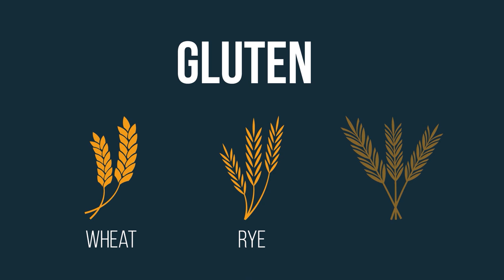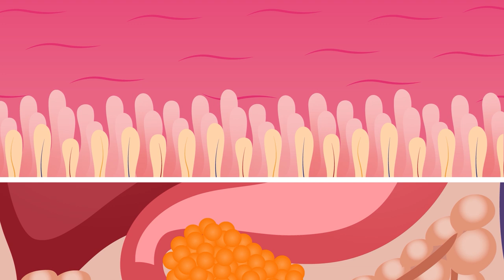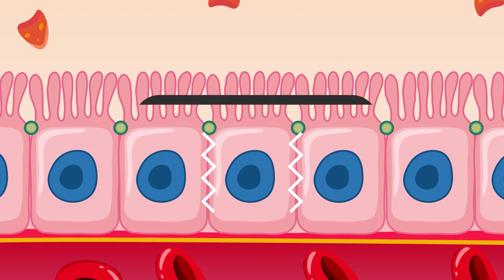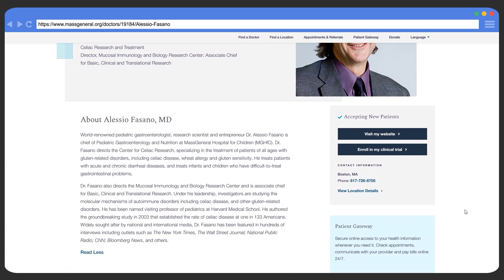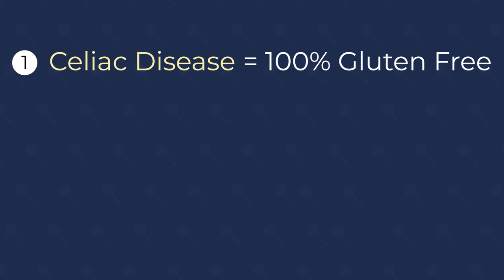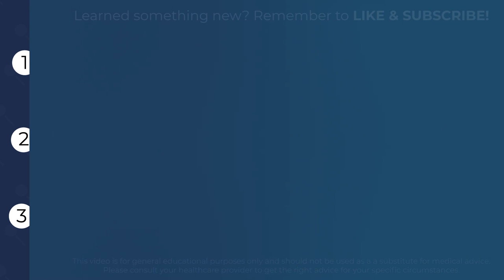Is Gluten Actually Bad For You? - The FULL Story (incl. Leaky Gut Syndrome)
Gluten is a protein that is found in many different cereal grains such as wheat, rye and barley. After staying under the radar for many centuries, Gluten is now getting a lot of attention, with many foods prominently labelled as 'Gluten Free'. Many people are understandly concerned whether Gluten is bad for their health.

00:00 Intro
00:35 What it Gluten and where does it come from?
01:49 What is Celiac Disease?
02:52 What are the symptoms of Celiac Disease?
03:23 What causes Celiac Disease?
03:55 How is Celiac Disease diagnosed?
04:38 What about Gluten Sensitivity?
06:27 What is Leaky Gut Syndrome?
08:20 Why not go Gluten Free anyway?
08:40 The Bottom Line

Video credits

Everything else by Ankit.

DocUnlock is a YouTube channel with one purpose: to help people make better decisions about their own health, and the health of their families.

Sign up to the DocUnlock Insider mailing list to receive updates direct to your inbox

All content on DocUnlock.org is general in nature and does not take into account your personal circumstances. Please consult with your healthcare professional to ensure you get the right diagnosis and treatment.